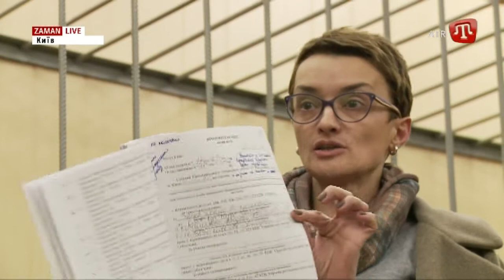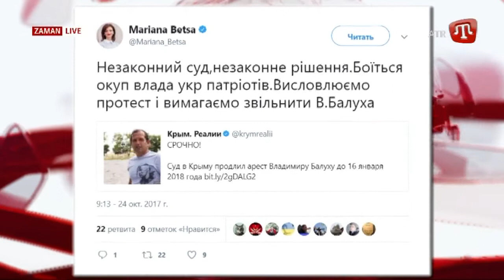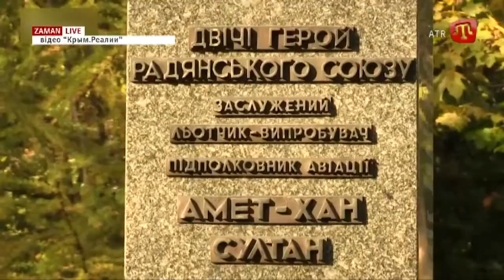25.10.17 ZAMAN UA 09:00